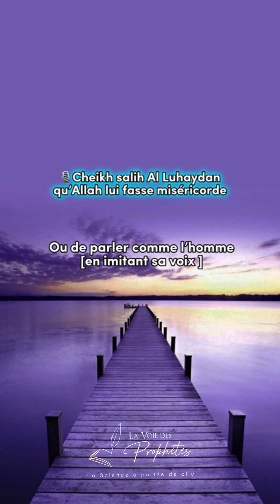Emprunter la voie de l’humiliation pour faire rire les gens - Cheikh Sâlih Al Louhaydan